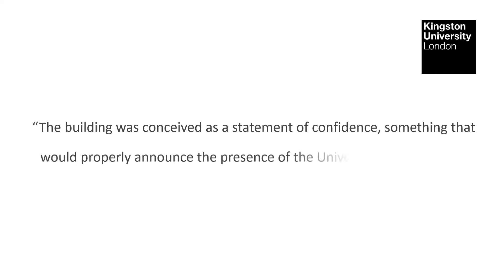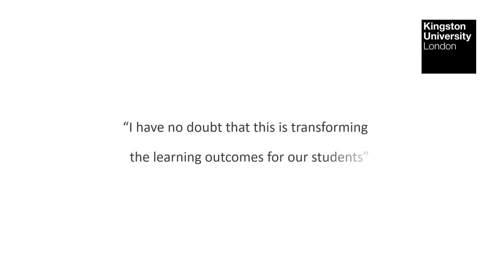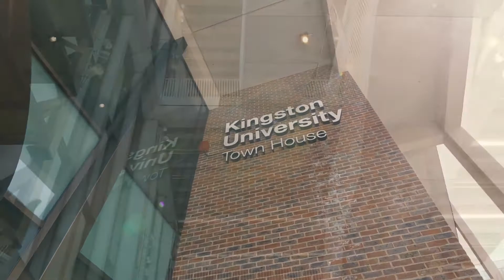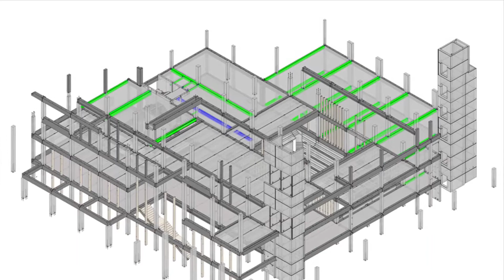Kingston University Town House virtual tour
A Constructing Excellence Surrey Club video.

HybriDfMA Bespoke Systems: PCE adopted an offsite structure approach for the new Kingston University Town House building project at Kingston upon Thames near London.
PCE’s HybriDfMA approach enables fast and safe onsite assembly of unique structural frame and imaginative façade solutions using Offsite design and component manufacturing processes, providing great value high quality buildings.